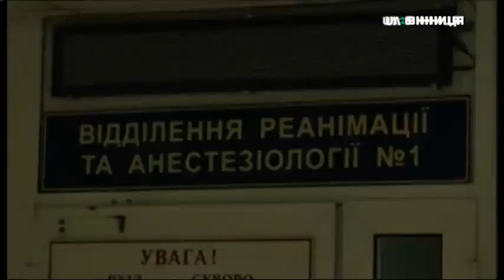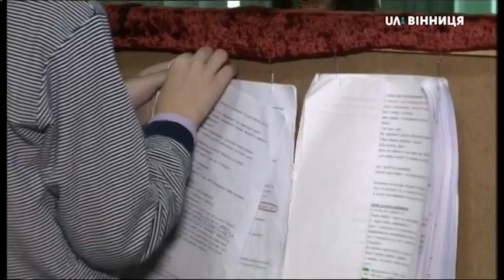23.11.2019. Новини. 19:00